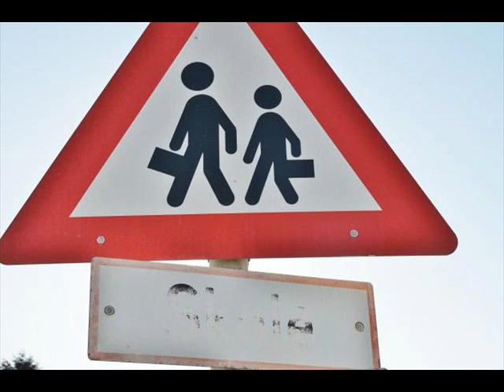LOCKOUT BLUES (Center-Linje10)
Vi er en gruppe lærere på Center-Linje10 i Randers, der er noget bekymrede over lockouten og indgrebet...